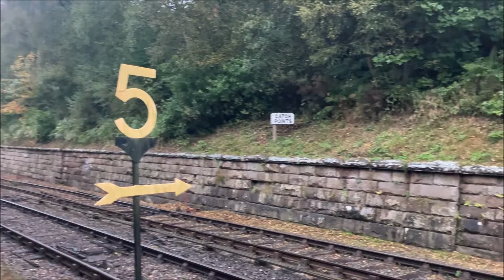North Yorkshire Moors Railway Steam Gala 2024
The NYMR steam Gala had a few challenges with the weather this year, but I do not think anyone let that dampen their spirits to much.

Plenty of steam action with a demonstration freight train for interest as well running around different parts of the railway.